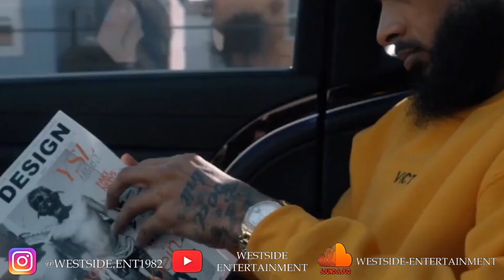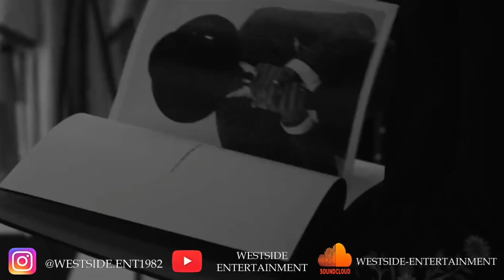2Pac ft. Nipsey Hussle 💯 Legend oopsfunnyfails YouTube channel